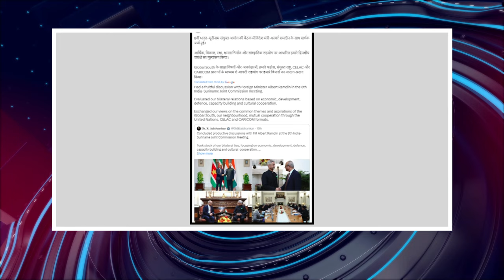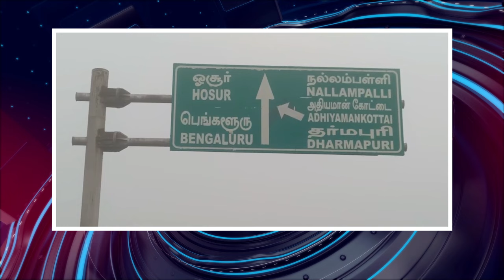பொதிகை நண்பகல் 12 மணி எக்ஸ்பிரஸ் செய்திகள் [07.12.2023] PodhigaiTamilNews பொதிகைச் செய்திகள்